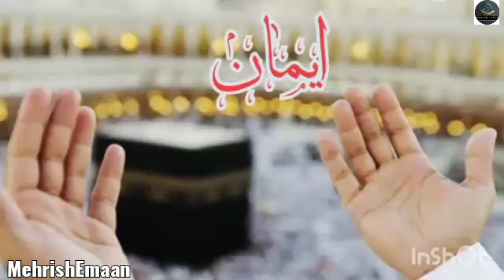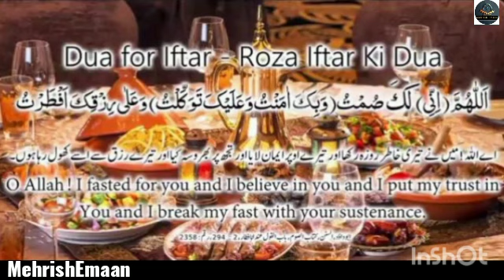Dua For Iftar - Say This Dua When Open Iftar , Allah Will Accept#RamadanSpecial#MehrishEmaan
Break Your Fast With This Dua - Say This Dua When Open Iftar, Allah Will Accept It

" Allahumma inni laka sumtu Wa bika aamantu Wa alayka tawakkaltu Wa Ala rizq-ka-effartu
O Allah ! I fasted for you and believe in You and I put my , my trust in You and I break my fast with your sustenance.